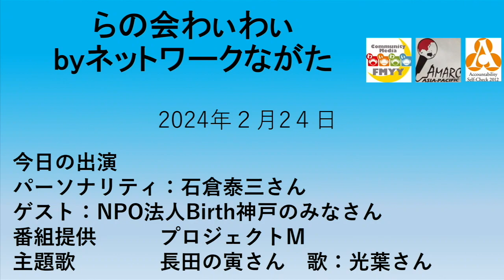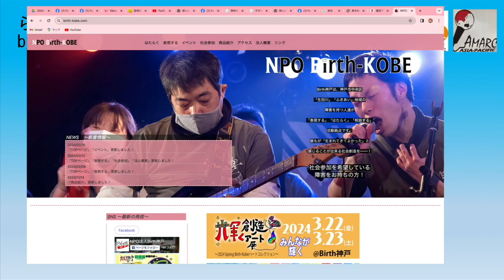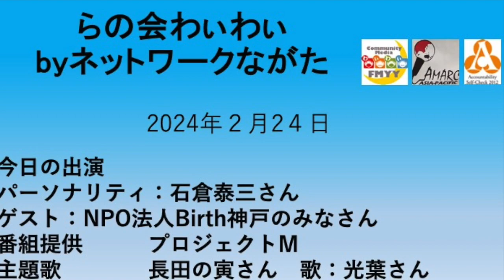2024年2月24日「 らの会わぃわぃbyネットワークながた」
本日のゲストはNPO法人Birth神戸のみなさん。
職員の中平翔太さんとアート担当山口かずなりさん、そして広報担当者ゴールデンマスクさんが来てくださいました。
今回は3月22日（金）23日（土）神戸市中央区葺合警察のすぐ近くで13時から17時に開催されるアートイベントのご紹介。
世界にただ一つのオリジナルデザインのTシャツやバッグの制作ワークショップの開催です。
ぜひみなさんもご参加ください。